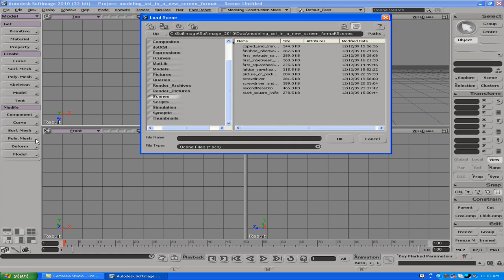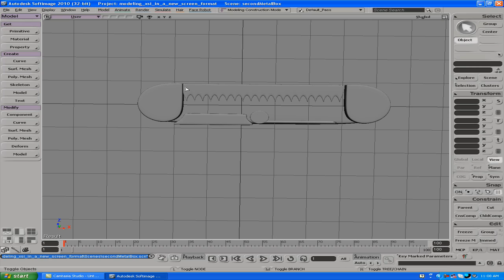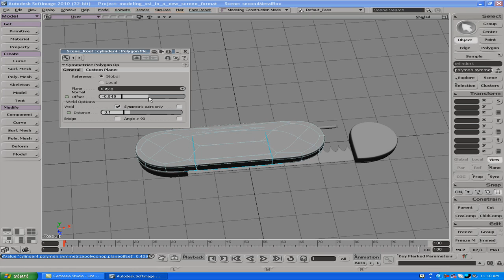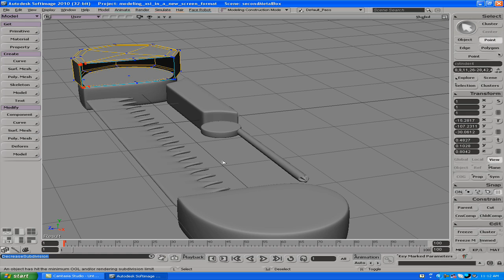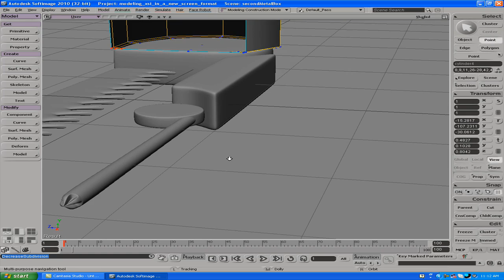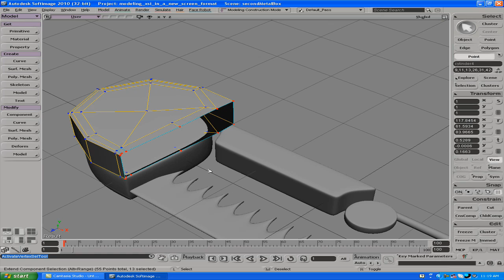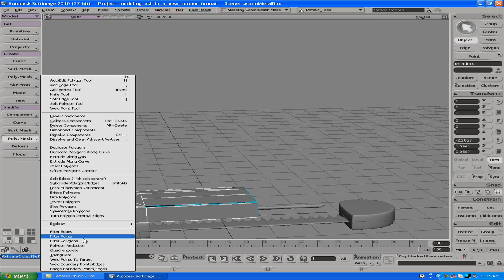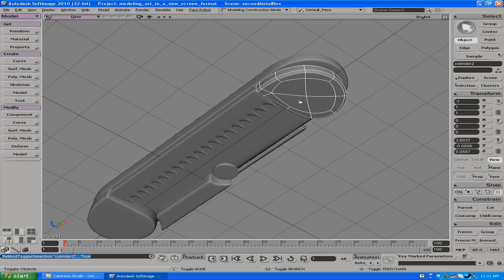Modeling a metal cover for pocketknife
see titel

The video is from a 1280 x 995 screen as a hd movie.